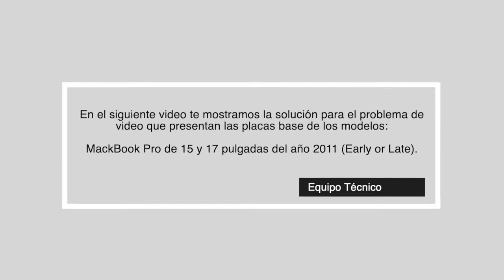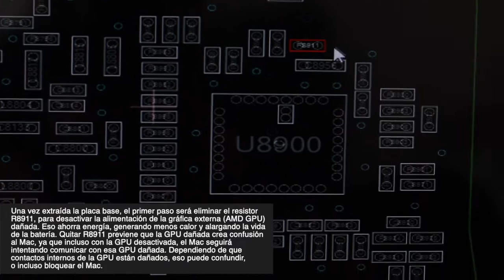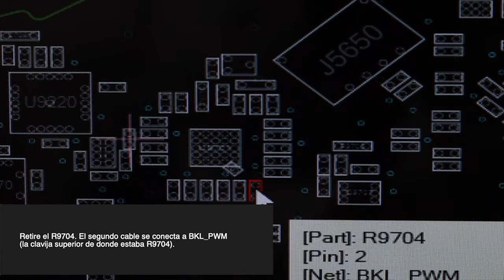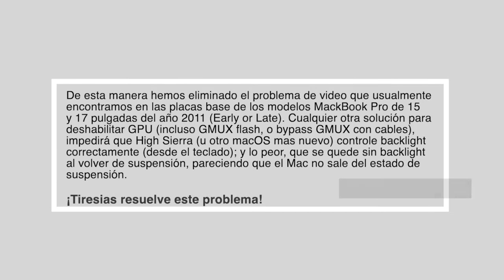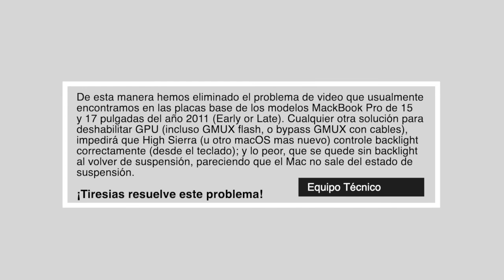Instalación CMIzapper Tiresias 15-Inch 820-2915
Tiresias (el GPUkiller)

Tiresias es una pequeña placa, que se puede soldar en la placa base de los modelos MackBook Pro de 15 y 17 pulgadas del año 2011 (Early or Late).

En concreto, todos los modelos que llevan una de las placas base 820-2914-A, 820-2914-B, 820-2915-A, o 820-2915-B.

Las placas base 820-2914 y 820-2915 llevan dos GPUs. La grafica interna de Intel (iGPU), que es parte de la CPU y una grafica externa de AMD (discrete GPU). La grafica externa es la que falla en "un pequeño porcentaje de los sistemas MacBook Pro" (Apple habla de 'muchisimos'). Tiresias escribe la variable NVRAM "gpu-power-prefs" en la ROM, para que el Mac deje de usar la grafica externa (averiada) de AMD (discrete GPU). Si el usuario borra la NVRAM (PRAM), no habra ningun problema, ya que Tiresias escribira la variable de nuevo y el Mac volvera a funcionar otra vez (con iGPU). Eso hace que sea la solucion ideal para devolver a la vida una placa base 820-2914, u 820-2915 con la grafica externa (discrete GPU) averiada.

La instalacion es muy facil. Necesitaras soldar una placa muy pequeña en la placa base. Un tecnico con experiencia, lo puede hacer en pocos minutos. Aparte de eso, debe ser eliminado el resistor R8911, para desactivar la alimentacion de la grafica externa (AMD GPU) dañada. Eso ahorra energia, generando menos calor y alargando la vida de la bateria. Quitar R8911 previene que la GPU dañada crea confusion al Mac, ya que incluso con la GPU desactivada, el Mac seguira intentando comunicar con esa GPU dañada. Dependiendo de que contactos internos de la GPU estan dañados, eso puede confundir, o incluso bloquear el Mac.

Cualquier otra solucion para deshabilitar GPU (incluso GMUX flash, o bypass GMUX con cables), impedira que High Sierra (u otro macOS mas nuevo) controle backlight correctamente (desde el teclado); y lo peor, que se quede sin backlight al volver de suspension, pareciendo que el Mac no sale del estado de suspension. ¡Tiresias resuelve este problema! ¡Mac OS X 10.13 High Sierra (y mas nuevo) funciona con Tiresias! Para tener control de backlight en High Sierra, hay que soldar dos cables extra, entre Tiresias y la placa base. O sea que cualquier OS soportado por el Mac funcionaria correctamente (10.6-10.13).